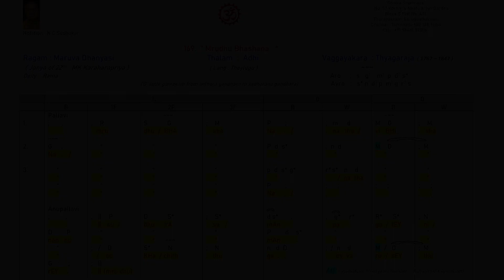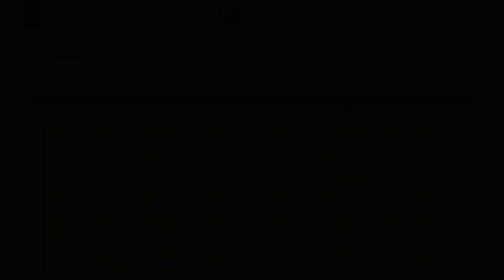Mrudhu Bhashana - Maruva Dhanyasi - Adhi - Thyagaraja - Deity : Rama (Learn with Notation) 169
Pitch : C
Vocal – N C Sudhakar
Veena / Flute  - N C Sudhakar

Swarasthanas used in the notation :
S   Shadjamam

Timeline :
0:00 Intro
0:33 Arohanam / Avarohanam
1:10 Pallavi
4:10 Anupallavi
6:50 Charanam

and
*12. Deity-wise*